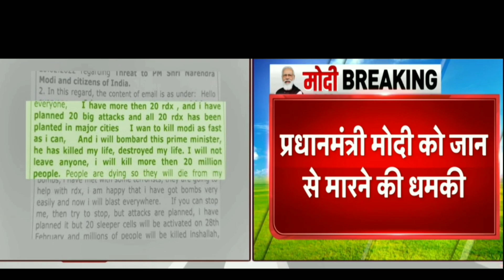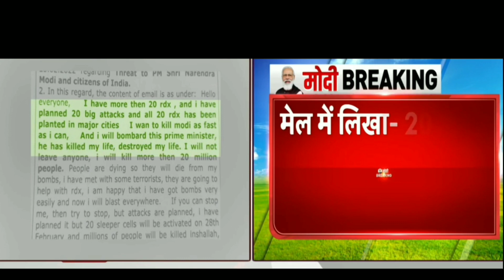PM Modi को जान से मारने की धमकी, 20 किलो RDX के साथ हमले का प्लान#today_breaking_news